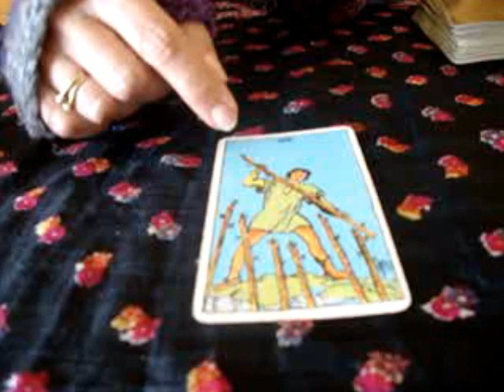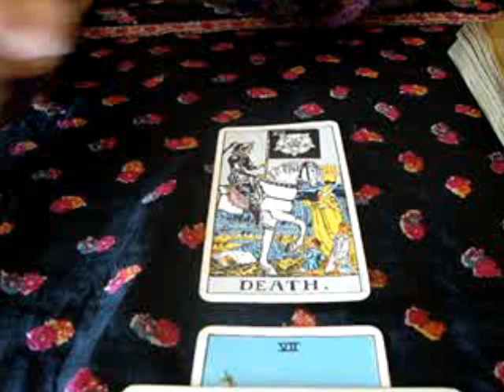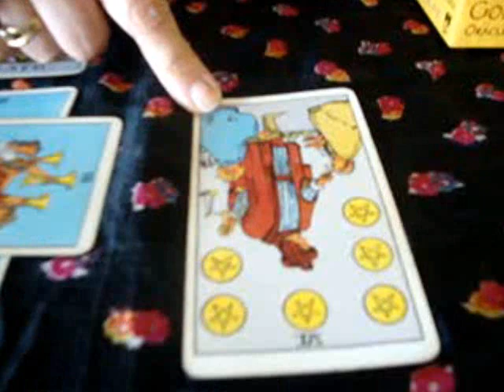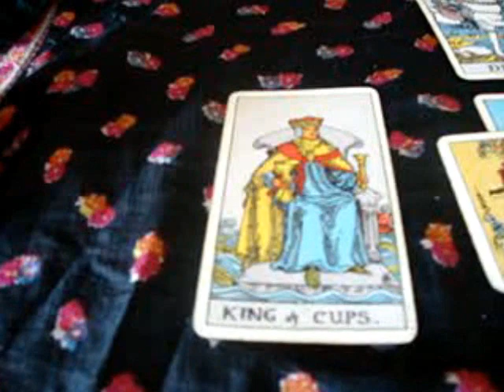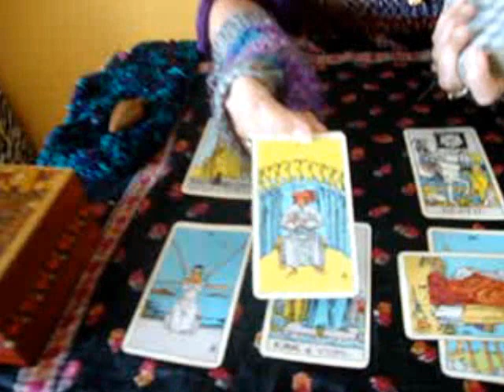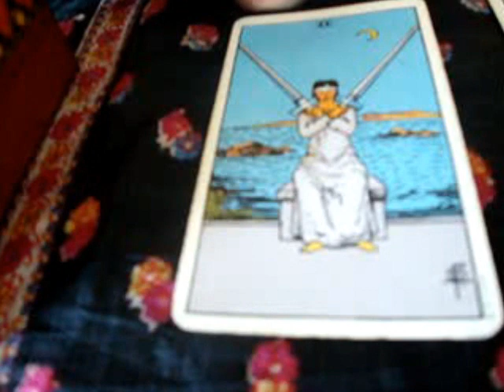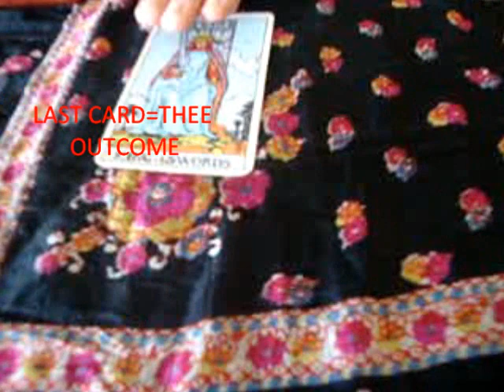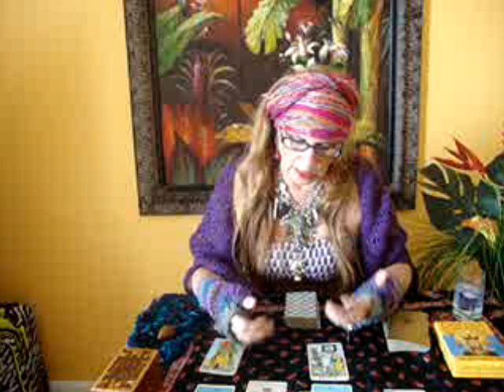Easy Tarot lesson 1-LEARN the BASICS of psychic reading-Rider Waite deck ??? ABOUT ♥LOVE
Catherine Reinke teaching an easy sample reading using the rider waite deck. To get your reading for $25.00 check it out